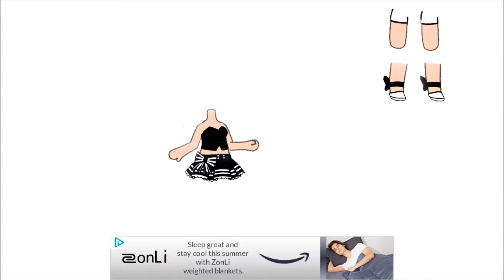We are Cannabinol’s (The editing part)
I own none of these songs. Also there are very bad editing in this. -.-